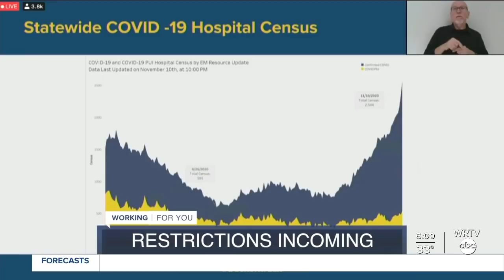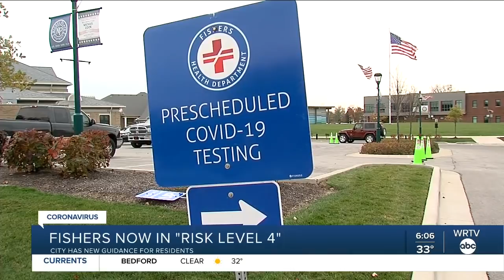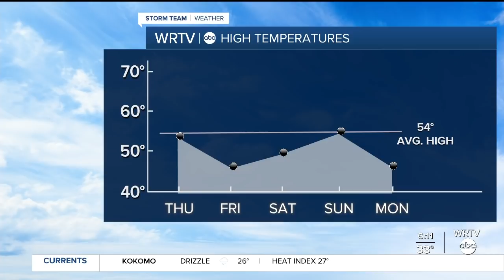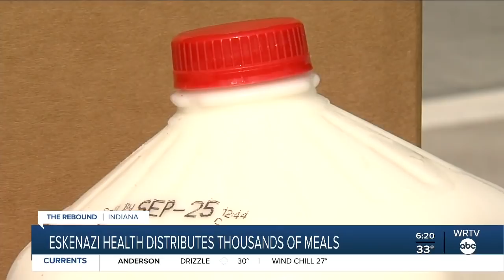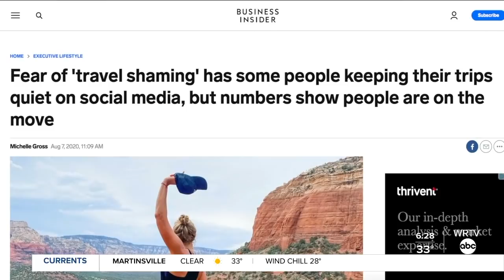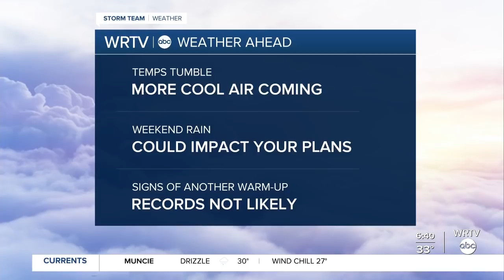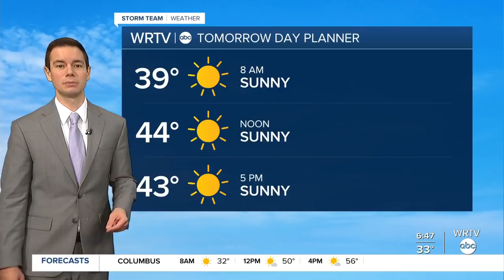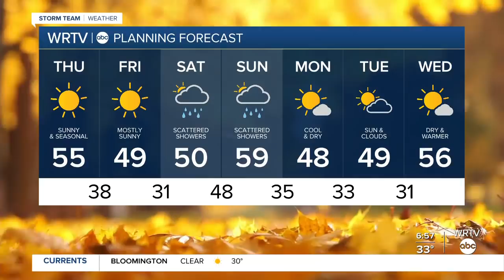Good Morning Indiana 6 a.m. | Thursday, November 12